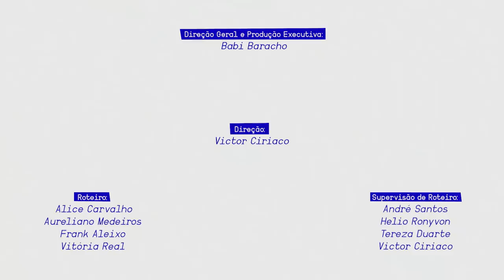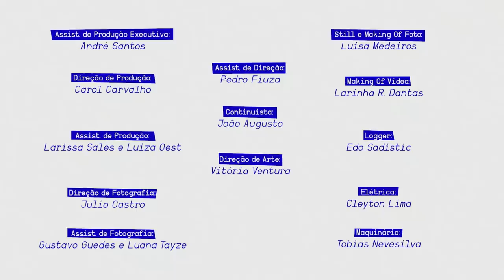SEPTO - 2ª Temporada - Episódio 3 (Tinha que ter um rebu) - Websérie LGBT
Lua ficou zonza com a velocidade da volta que o mundo deu e se recolheu pra fumar um cigarro, Jéssica não entendeu nada e pegou o beco pra casa, Taís achou que estava até demorando pra ter um rebu e Borges também não teve uma noite tão boa. O nosso psicológico? Completamente abalado!

Criado por: Alice Carvalho
Direção Geral e Produção Executiva: Babi Baracho
Coordenação de Marketing e Merchandising: Alice Carvalho

EPISÓDIO 03

Direção: Victor Ciriaco
Roteiro: Alice Carvalho, Aureliano Medeiros, Frank Aleixo e Vitória Real
Supervisão de Roteiro: André Santos, Helio Ronyvon, Tereza Duarte e Victor Ciriaco
Assist. de Produção Executiva: André Santos
Assist. de Direção: Pedro Fiuza
Continuísta: João Augusto
Direção de Produção: Carol Carvalho
Assist. de Produção: Larissa Sales e Luiza Oest
Direção de Fotografia: Julio Castro
Assist. de Fotografia: Gustavo Guedes e Luana Tayze
Still e Making Of Foto: Luisa Medeiros
Making Of Vídeo: Larinha R. Dantas
Logger: Edo Sadistic
Elétrica: Cleyton Lima
Maquinária: Tobias Nevesilva

Direção de Arte: Vitória Ventura
Assist. de Arte: Gabi Barros e Raquel Assunção
Maquiagem: Walkir Campos
Figurinista: Rosângela Dantas
Assist. de Figurino: Shirley Araújo
Preparação de Elenco: Márcia Lohss
Som Direto: Herison Pedro
Microfonista: Marina de Lourdes
Motoristas: Eduardo de Lima (Dudu), Messias Nazareno e Geraldo Gondim

Montagem: Marília Clara Albuquerque
Mixagem e Desenho de Som: Ricardo Felix
Finalização: Alex Rodrigues
Abertura: Alex Rodrigues e Rafaela Dantas
Tradução (inglês): Ana Popowicz e Deua Medeiros
Legendagem: Babi Baracho

Planejamento de Mídias Sociais: Jamisson Pinheiro
Designer: Rafaela Dantas

Elenco:
Alice Carvalho como Jéssica Borges
Priscilla Vilela como Lua
Carol Alves como Anna Paula
Pedro Queiroga como Borges
Mateus Cardoso como Cauã
Alessandra Augusta como Taís

Abertura:
“Descansar” – Canto dos Malditos na Terra do Nunca
Trilha Sonora - Episódio 3
“Confeito da Saudade” - Ângela Castro
“Epifania” - Lizz & T-knox
“Tatuagem” - Simona Talma

Realização: Caboré Audiovisual
Apoio: Esse projeto foi selecionado pelo edital Rumos Itaú Cultural 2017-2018
Distribuição: Brasileiríssimos